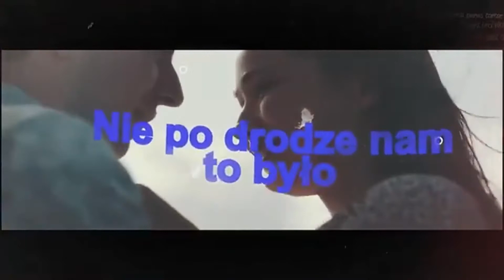WooW - Moja Ex . Rybno 21.08.2022"❗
Zespół WooW wygrał 3 konkurs na najlepszy zapowiadający się Zespół Disco Polo pokonał W konkursie 15 innych Zespołów. Gratulacje ❗👋👍